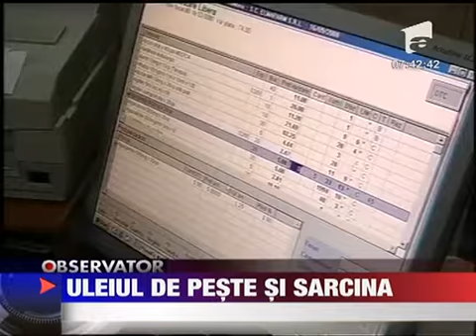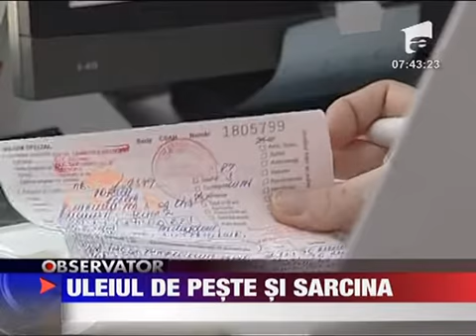Felicia Uleiul de peste bun pentru sarcina 2 FEBRUARIE 2011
Cu totii stim ca sarcina aduce schimbari importante in corpul viitoarelor mamici. Sunt insa anumite suplimente alimentare care va pot ajuta. De exemplu uleilul de peste. Colegii nostrii de la revista Felicia ne spun mai multe.